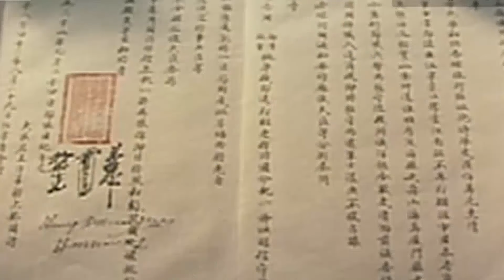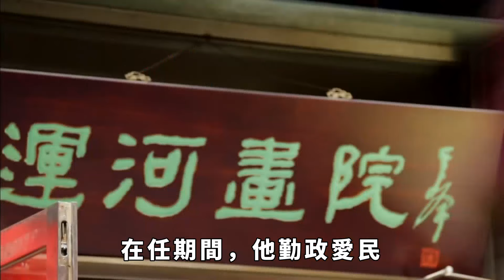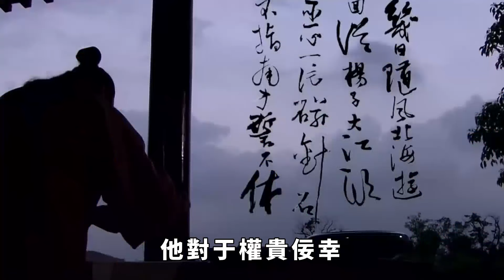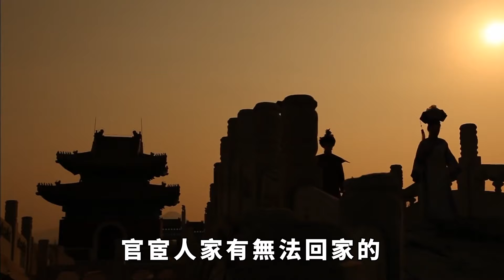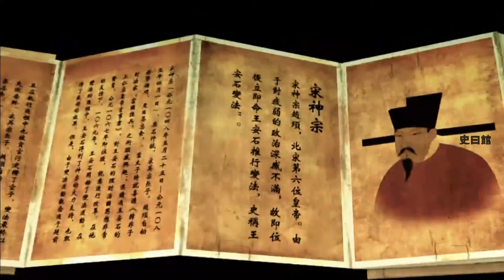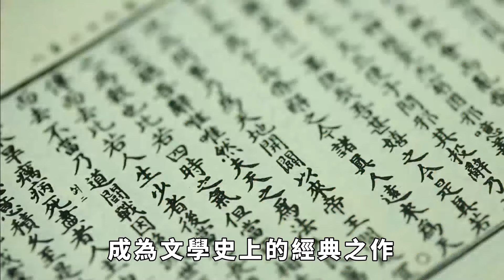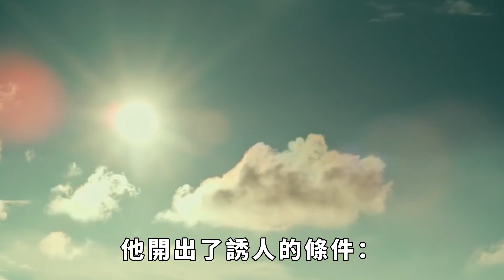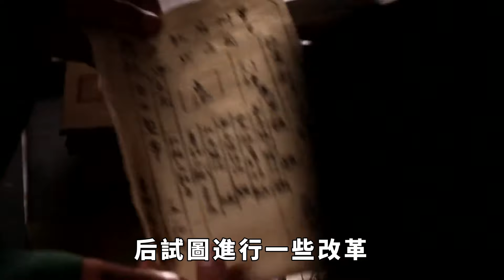他是「包青天」原型之一，歷事3帝，5次求退休，帝不允：辦案去。【史曰館】歷史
他是「包青天」原型之一，歷事3帝，5次求退休，帝不允：辦案去。